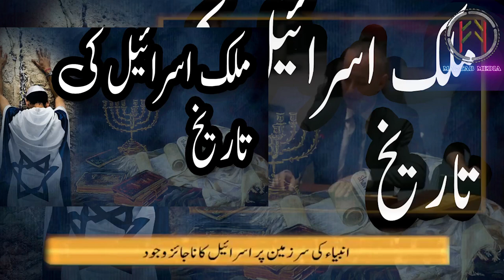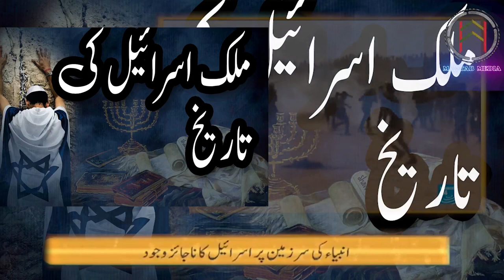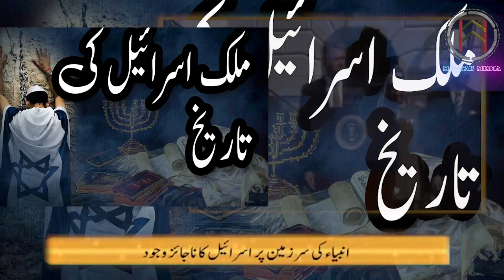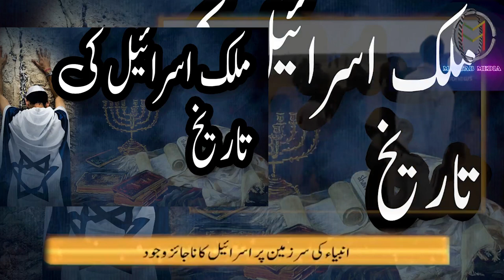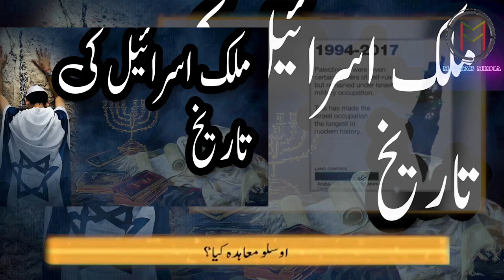History of Israel ملک اسرائیل کی تاریخ … Urdu / Hindi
Brief History of Israel and the Jewish...
Facts About Israel...

Islamic Knowledge
Islamic History